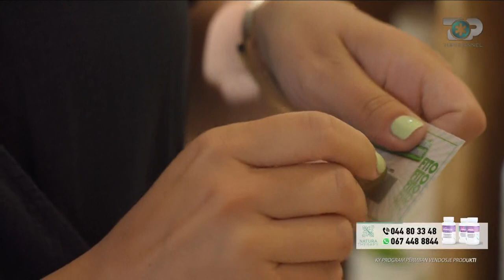Hipokrati - Karta Gërvishtëse që garanton jo vetëm Dobësim! 18 Qershor 2022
Nëse blini një set produktesh ne Natura Therapy, bëheni absolutisht fitues të një dhurate.. bli dhe fito

Programi "Hipokrati" sjell filozofinë e jetesës së shëndetshme, synon të jetë guida e njerëzve, pacientëve në përballjen me sëmundjen, duke promovuar mjekësinë e sigurtë.

 Cdo të shtunë, Ora 16:50